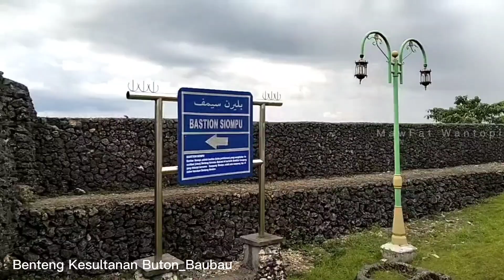Benteng Kesultanan Buton Terluas di Dunia Berdiri di Kota Baubau pada abad ke 16 hingga abad ke 20.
Benteng Kesultanan Buton Terluas di Dunia Berdiri di Baubau pada abad ke 16 hingga abad ke 20, dan benteng ini berada di provinsi Sulawesi tenggara, Indonesia
Benteng Kesultanan Buton Terluas di Dunia Berdiri di kota Baubau pada abad ke 16 hingga abad ke 20#bekasberadabansukuButon